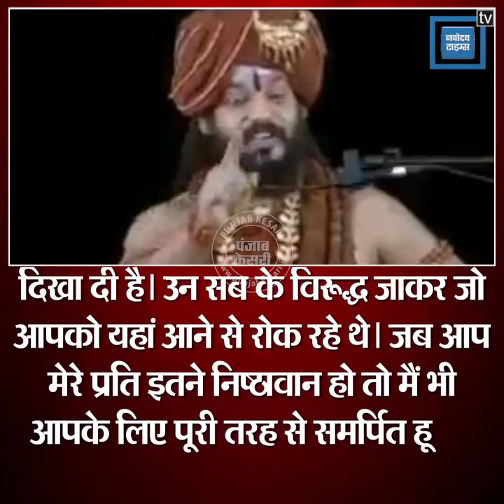Nithyananda ने किया फिर कारनामा, सामने आया एक नया वीडियो, देखें नए देश के दावे पर क्या कहा...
नित्यानंद ने किया फिर कारनामा, सामने आया एक नया वीडियो, देखें नए देश के दावे पर क्या कहा...